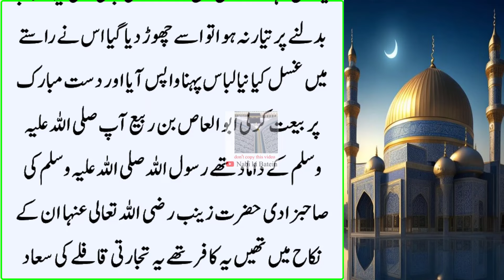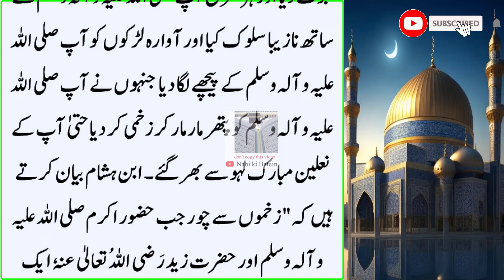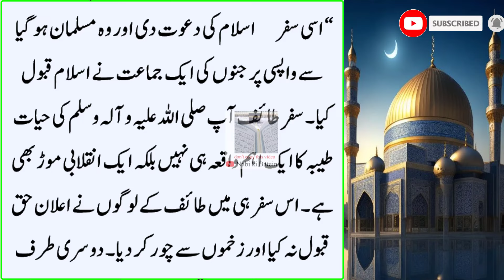Hazoor ﷺ ki Zindagi ka Mushkil Tareen Din | Hazrat Ayesha ka Waqia | Hazrat Muhammad ka Waqia